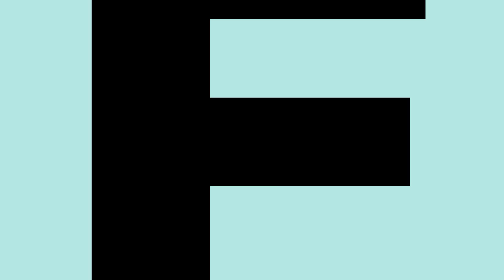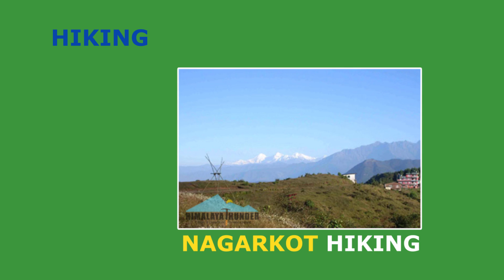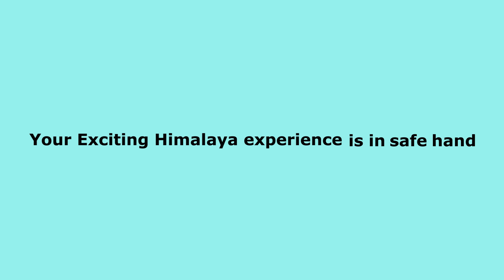Himalaya Thunder treks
Nepal Trekking is the best way to explore Mountainous and Himalayan region of the world with lots of picks, tracks and trails. Nepal is the best trekking destination because the Mount Everest lapped nation has 8 of the world’s top 10 highest mountains with various ranges. In number there are about 1500 mountains exceeding 5000 meters. Nepalese Himalayan region started from the height of 5,000 meters with eight of the 14 highest summits of the world. This offers Nepal Trekking with lots of virgin tracks where organic rhythm of walking creates heavenly experience on you. In Nepal trek you not only explore Himalayan beauty and geography, there are biodiversity, ethnicity, religion, culture and topography along with trekking on same route one have to experience.